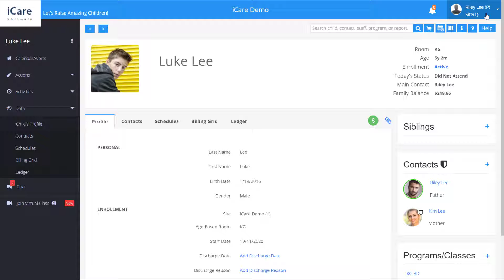Handbook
Make your handbook part of the parents' login. The video shows how to do that.